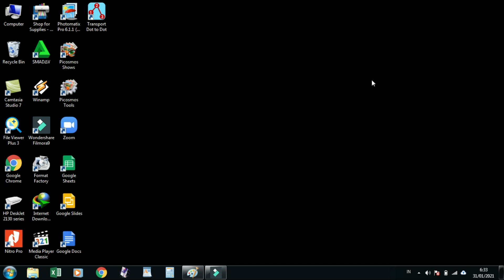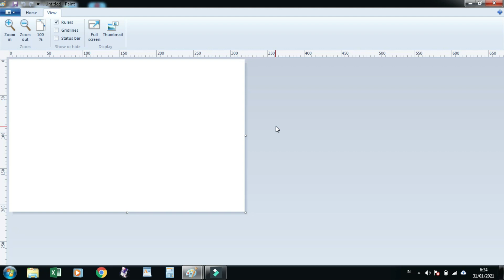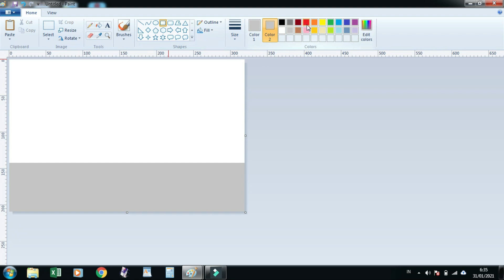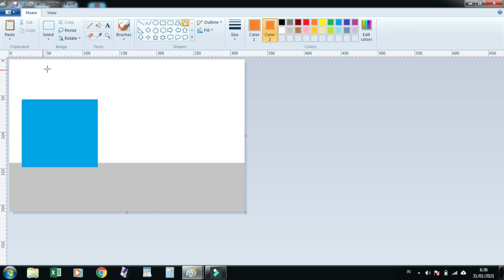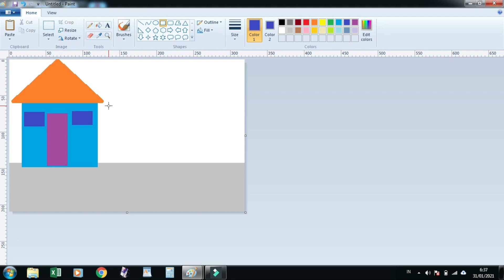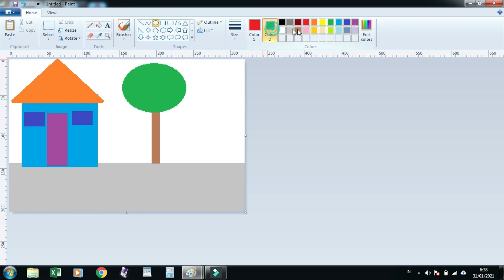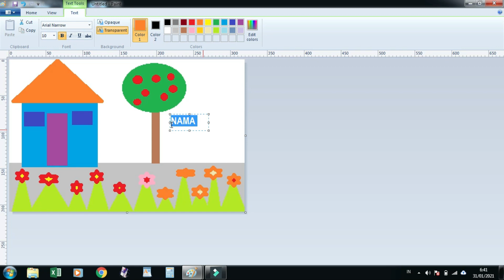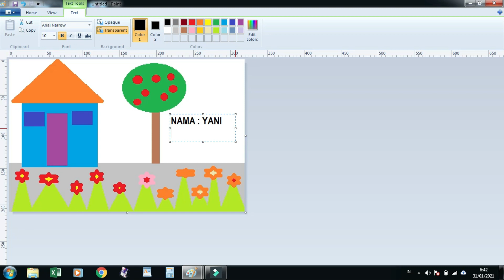TUTORIAL MENGGAMBAR RUMAH TK B MENGGUNAKAN PAINT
PJJ TK B menggambar rumah menggunakan progran PIANT, selamat mengerjakan selalu semangat dan salam sehat selalu.